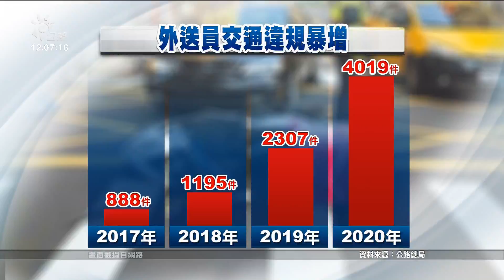闖紅燈、超速占大宗 美食外送違規大增公路總局將加強取締｜20211107 公視中晝新聞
美食外送員騎機車賺辛苦錢，但在馬路上闖紅燈、搶快的違規件數也越來越多。公路總局統計，外送事故在2017年還不到一千件，但2020年已經暴增到四千多件。有外送員表示，在熱門餐廳等待取餐往往要花15到20分鐘，有些客人等不及就會取消訂單，所以只好加快車速。公路總局回應，已針對外送員每半年加強取締。